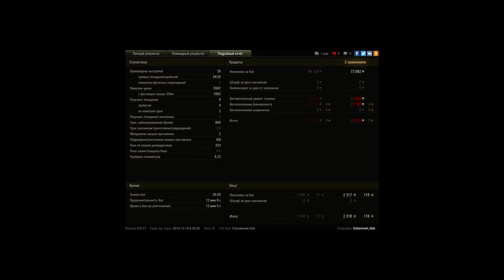Шкода сложная на мастера